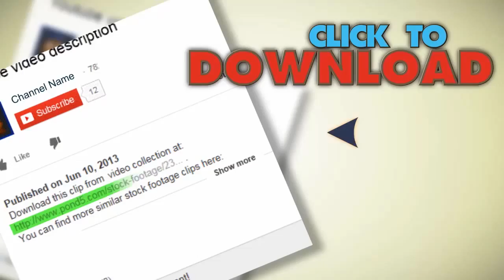Mature Man Reading Prescription Bottle. Stock Footage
You have watched Mature Man Reading Prescription Bottle. Stock Footage"